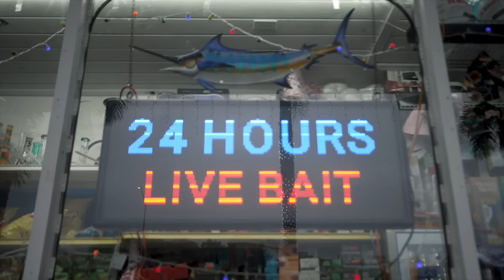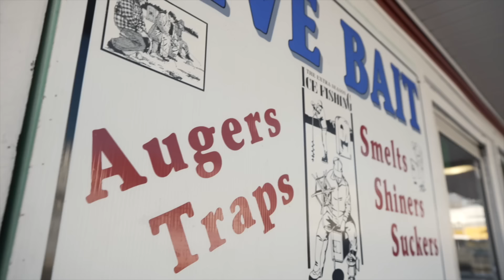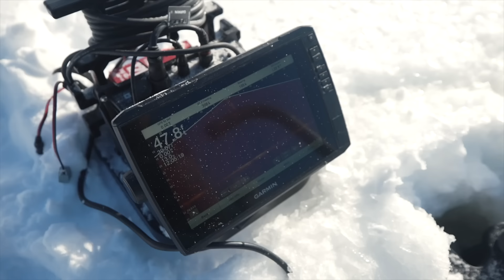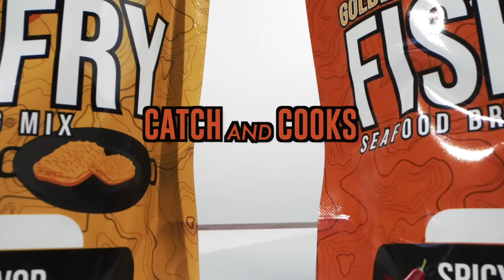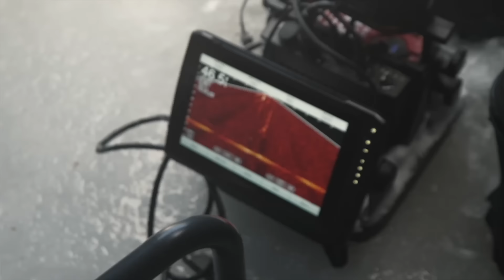WALMART Multi Species 2v2 CATCH CLEAN COOK Challenge!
Follow along as team Florida spends another night camping in a walmart parking lot while team Maine heads farther north chasing after some delicious Lake trout.